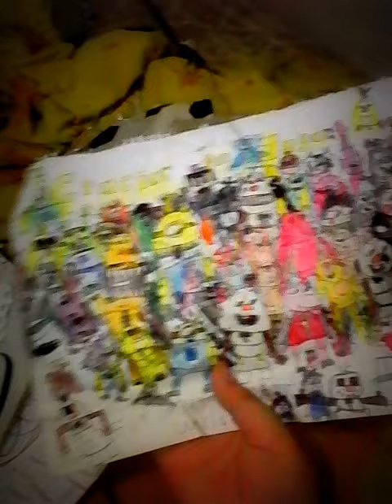Acepto el Reto de Luicram Prime!!!!!!! }=D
Muajajaja Fue el concurso de dibujo que Luicram Prime!!!